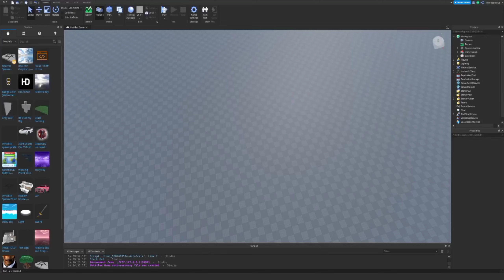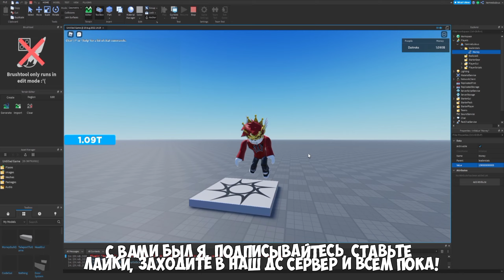⚡Как сделать индикатор валют в роблокс студио v2?⚡•🔥 Роблокс Студио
Всем привет! И не забудь подписатся! Заходи в наш дискорд сервер! Внизу все ссылки!